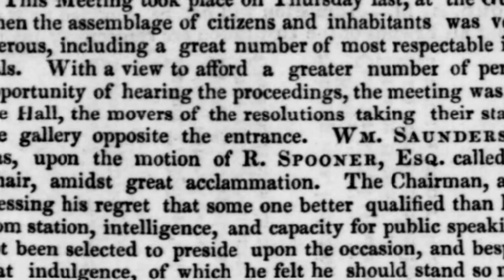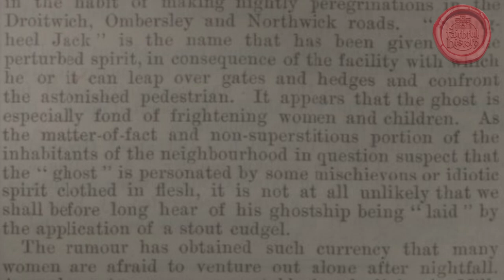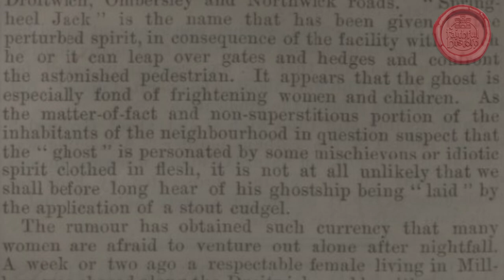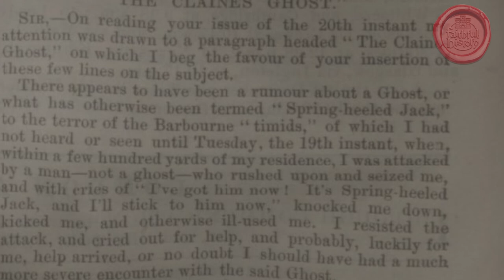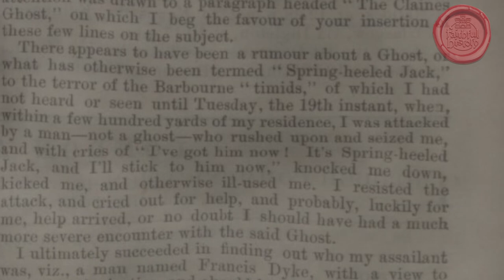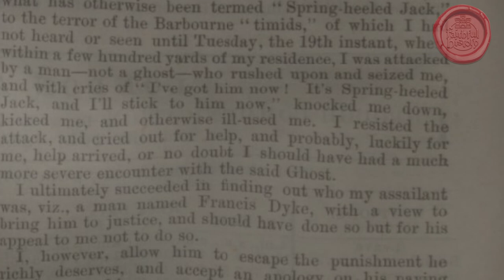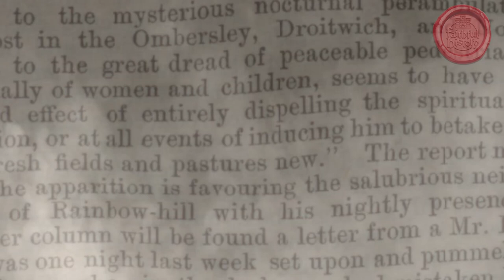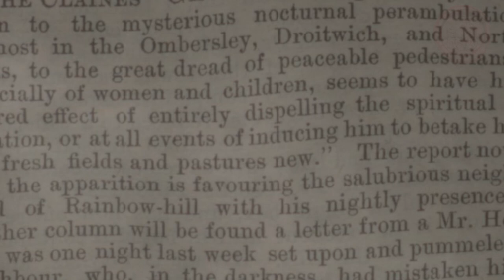The Claines Ghost (Worcester's Printed Past)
This episode of Worcester's Printed Past explores reported ghostly happenings in a district of the Victorian city.